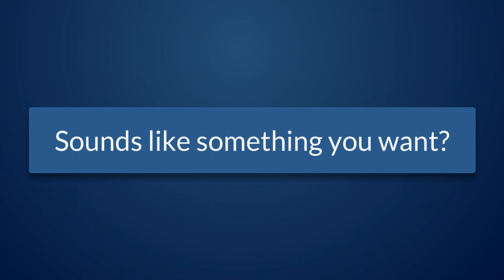FASTEST Hair Dryer EVER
This is the best fast drying hairdryer!  It is 70% faster than other blow dryers! This means you will dry your hair quickly and save time styling your tresses.

Infiniti Pro 3Q blowdryer by Conair is not just very quick with very strong airflow, it's also lighter and quieter and lasts much longer.

People with thick hair will love it! Use the link above to see consumer reviews.